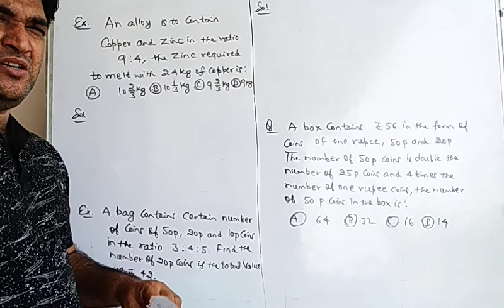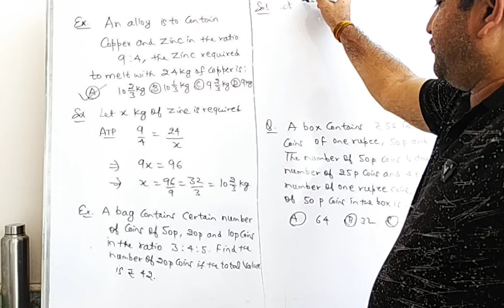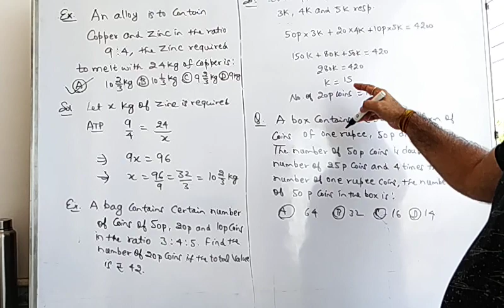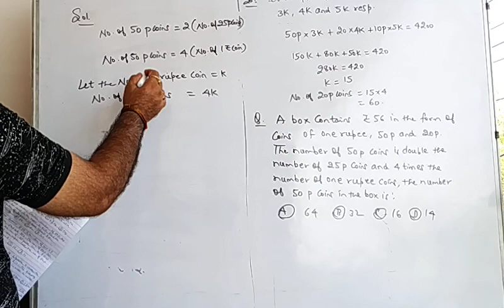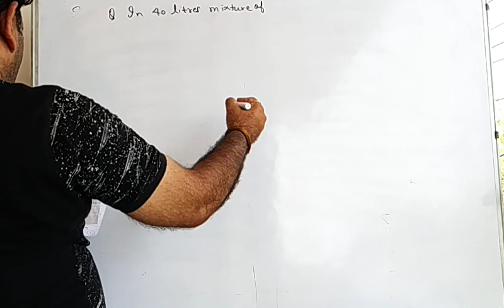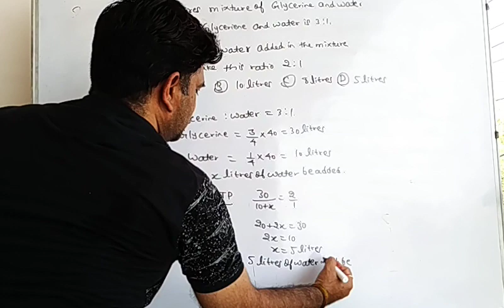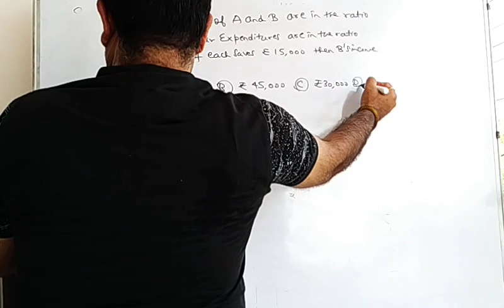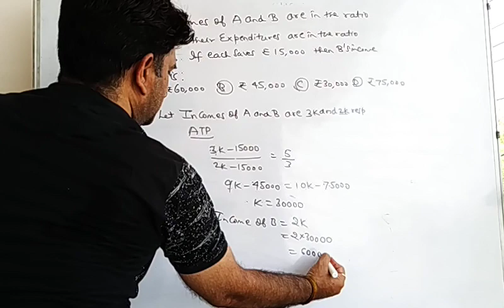CA R and P L3 part 1